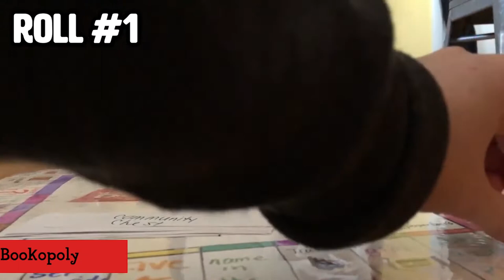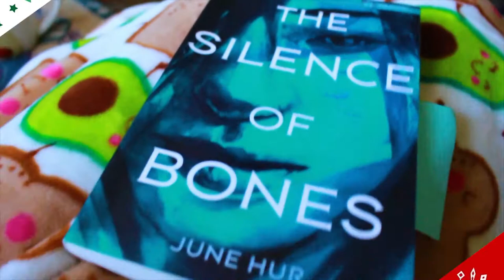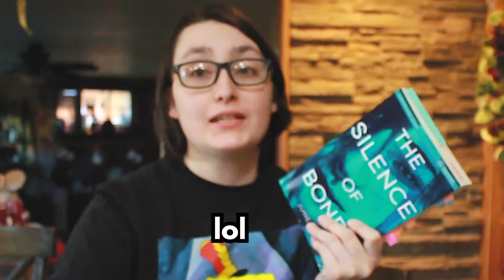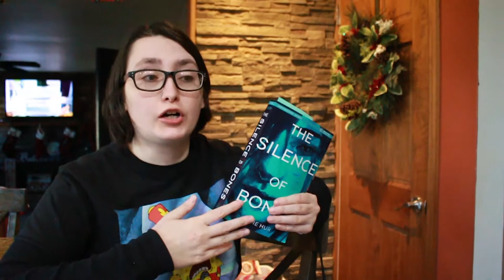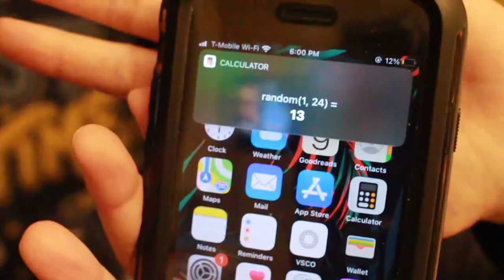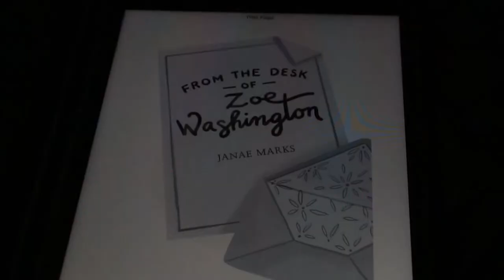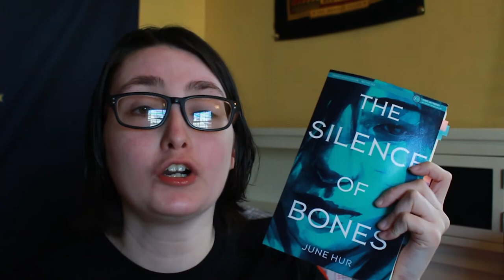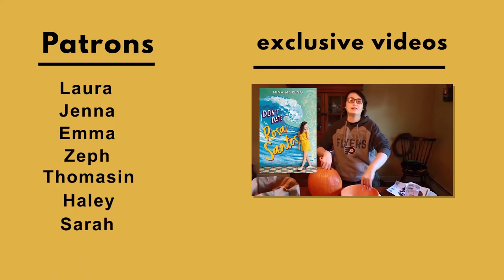Letting an ADVENT CALENDAR Control My TBR! | Christmas Reading Vlog 2020 [CC]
Reading Vlog - I let a Trader Joes Advent Calendar Pick My December 2020 TBR! I asked my subscribers for reading prompts and put them into an Advent Calendar and by using a number generator, I opened a door to the advent calendar to chose what I read for my December TBR.

Own Voices Reviews & Interviews -
The Silence of Bones by June Hur
TW: animal death, murder, religion-based hate crimes, matricide, torture, references to suicide, honor killings, descriptions of torture, displays of physical punishment, references to religious persecution and religious killings, and some instances of abuse

New Kid by Jerry Craft
tw: microaggressions, racism, classism, fatphobic comment, ableist comment, and bullying.

From the Desk of Zoe Washington by Janae Marks
tw: racism, description of murder, microaggressions, a parent in jail

Native American Latinx Owned Etsy Shop